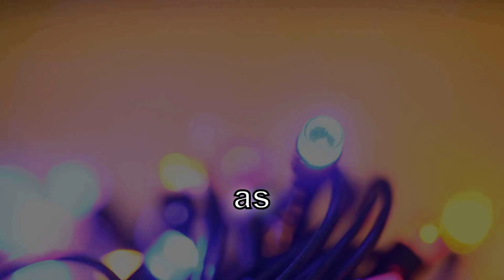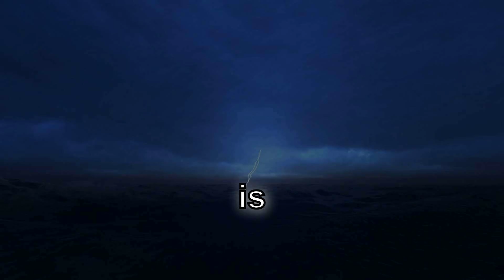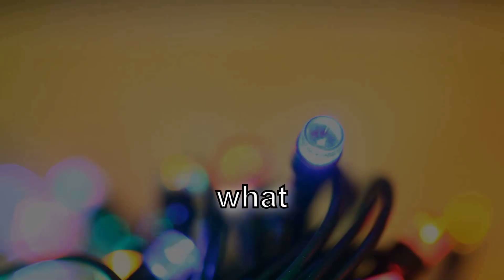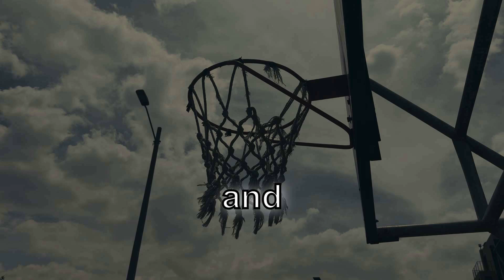Fail Like a Stoic: 4 Key Insights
Welcome to the world of Stoic wisdom, where failure becomes a stepping stone towards growth and success!

In this enlightening lecture, we delve into four key insights that will help transform your relationship with failure.

Discover how to:
- Reframe failure as a teacher, not an adversary
- Understand the paradox of control and focus on what truly matters
- Move beyond the need for external validation to cultivate self-worth
- Utilize failure as fuel for success through reflection and self-awareness

Join us as we challenge conventional notions of failure and embrace Stoicism as a powerful framework for personal development.